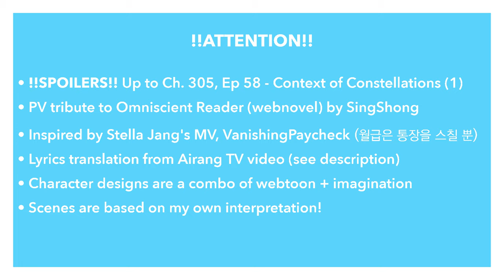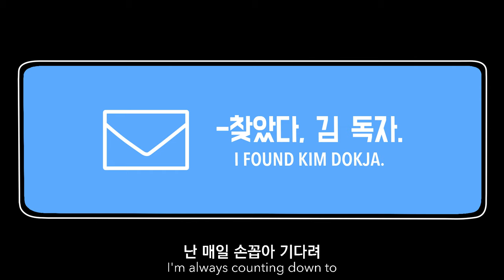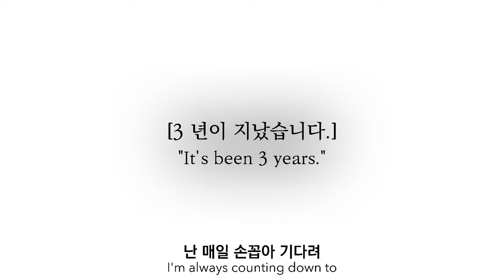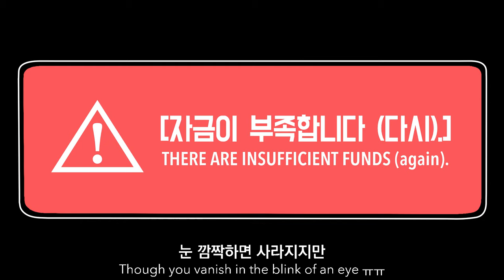[Omniscient Reader/전독시] Vanishing Paycheck 월급은 통장을 스칠 뿐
Another Uriel-centric ORV video~ After hearing this catchy song and looking up the lyrics, I immediately thought of her ♡ The video took many tries to get it to a point where I was satisfied, so I'm glad it's done!!

I will always promote the original source!!!

Credits:
• Song: Vanishing Paycheck by Stella Jang